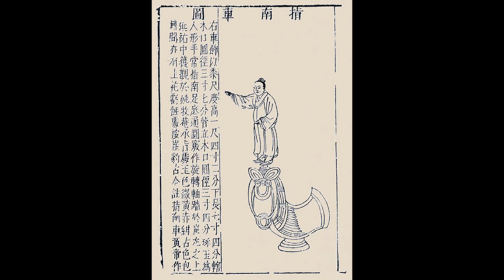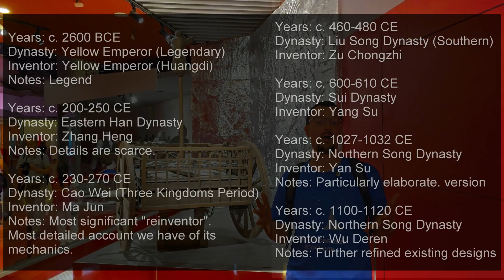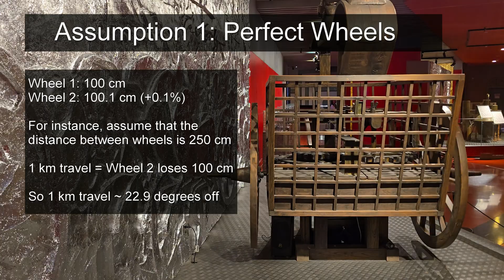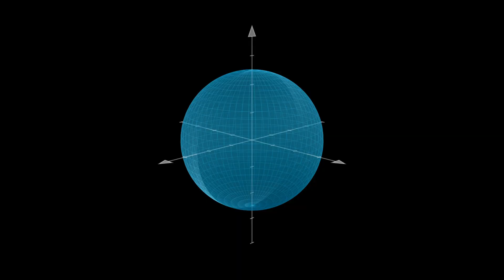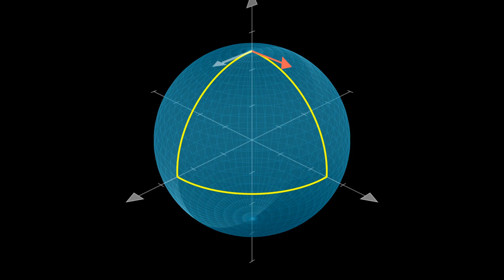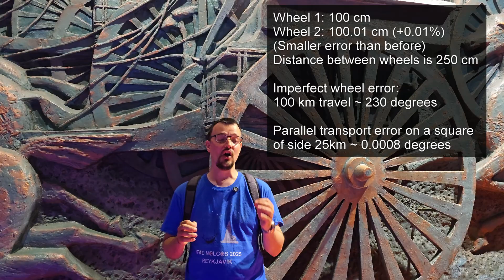The Ancient Chinese Chariot With a Modern Car's Secret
Join me at the Beijing Automobile Museum to uncover the secrets of an impossible 2000-year-old machine. This is the south-pointing chariot, or zhǐ nán chē, an ancient mechanical compass that could hold its direction without magnets.

Throughout the video we will look at a full-sized replica, a fully functioning prototype, we will talk about differential gears, why the chariot could not work in practice, and we will also cover the parallel transport problem.
While it may have been a failure as a practical navigation device, the south-pointing chariot stands as a testament to incredible ingenuity. It is an ancestor to the modern inertial navigation systems used in spacecraft and submarines today. It is a beautiful example of an idea being far ahead of the technology of its time.

CHAPTERS
00:00 Introduction: An Impossible Vehicle
00:56 The South-Pointing Chariot
01:35 The Legend of the Yellow Emperor
02:24 A Real Inventor: Ma Jun
02:56 A Modern Car's Secret
04:40 How the Gears Work (A Closer Look)
08:14 A Closely Guarded Imperial Secret
08:54 Fatal Flaw 1: The Problem of Perfect Wheels
10:23 Fatal Flaw 2: The Problem of Wheel Slip
11:16 The Missing Control System
12:02 Fatal Flaw 3: The Geometry of a Round Planet
14:14 Conclusion: A Brilliant Failure